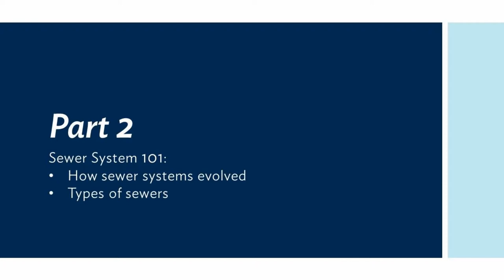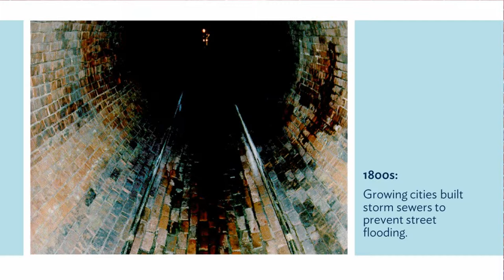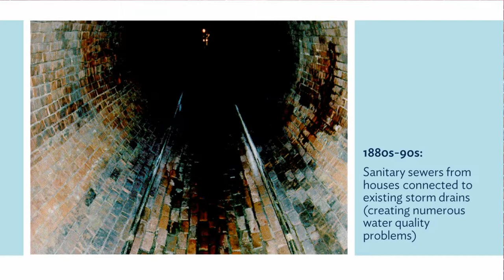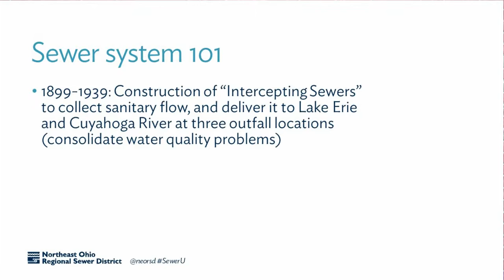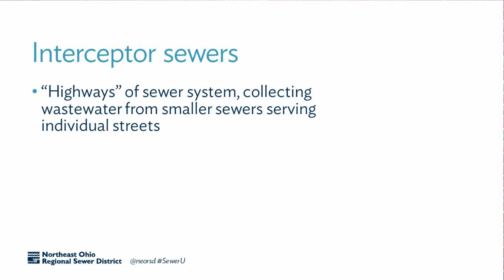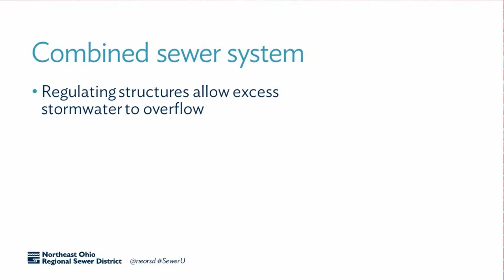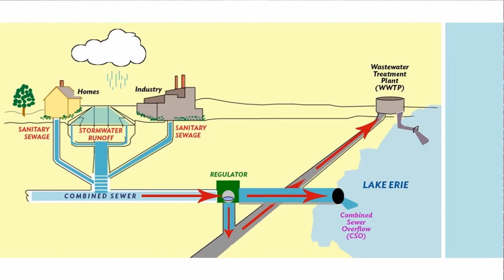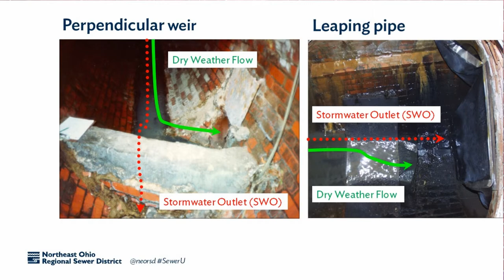NEORSD SewerU TV20 Pt2 SewerSystem101 a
In this segment of our Sewer University series, Frank Greenland presents the history of our regional sewer system and the kinds of sewers we find here and their functions.